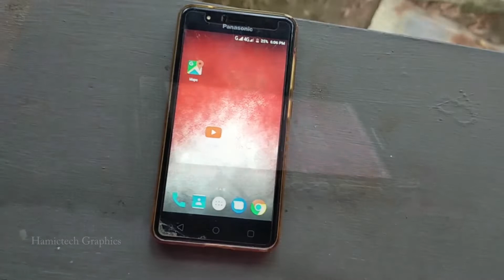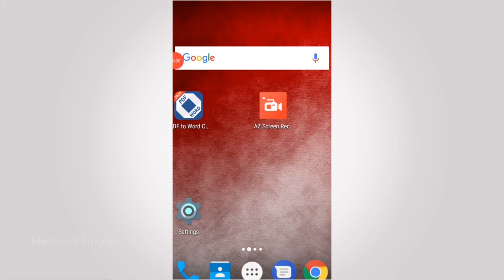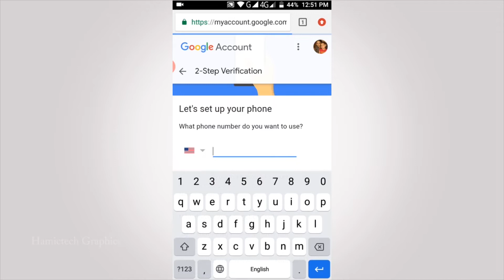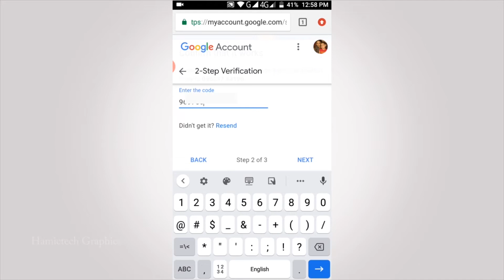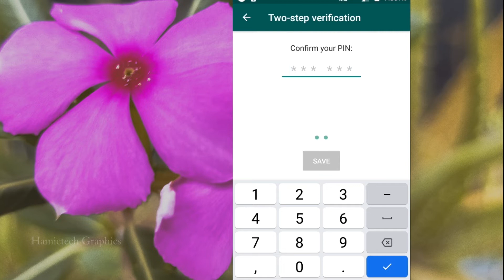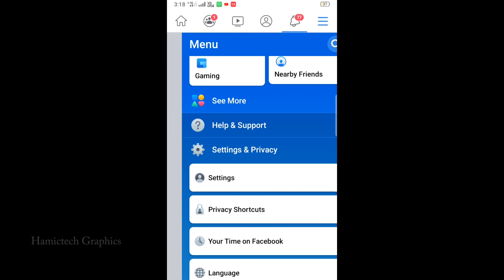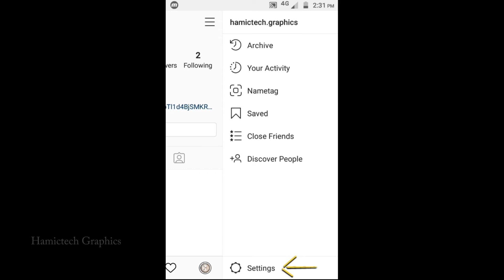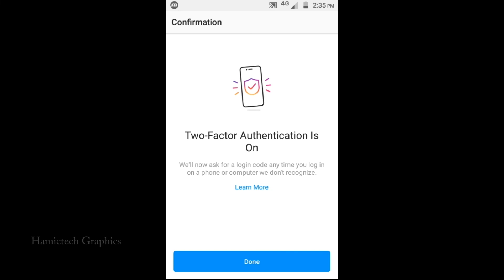How to Add More Security|How to Setup 2 Step Verification|TwoFactor authentication|HamictechGraphics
How to Add More Security || How to Setup Two Step Verification| Two Factor authentication| Explaine Malayalam||Hamictech Graphics

ഇപ്പോൾ Famous ആയ യൂടൂമ്പർമാരുടെ എല്ലാം Account hack ചെയ്യപ്പെടുകയാണ്. അപ്പോൾ നമ്മുടെ Account ഇന്നല്ലെങ്കിൽ നാളെ hack ചെയ്യപ്പെട്ടു എന്നിരിക്കാം. ഈ വിഡിയോയിൽ പറയുന്നത് പോലെ ചെയ്യതാൽ അങ്ങനെ സംഭവിക്കാതെ ഒരു പരിധി വരെ നമ്മൾക്ക് നമ്മുടെ Account സംരക്ഷിക്കാം

Two-factor authentication is one of the best ways to protect against remote attacks such as phishing, credential exploitation and other attempts to takeover your accounts.